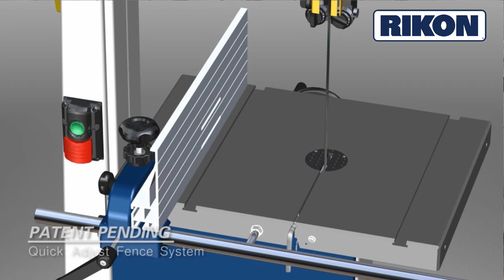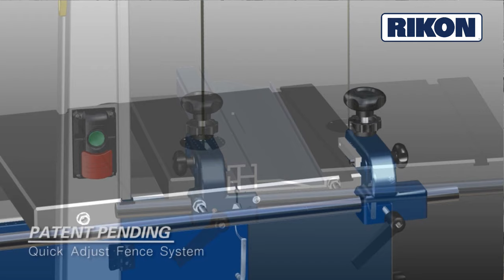RIKON 10-326 Design Features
• Powerful 1-3/4 HP Totally Enclosed Fan Cooled Motor
• 13" Cutting Capacity. The largest in the industry!
• NEW Patent Pending Spring Loaded Tool-Less Guide System
• NEW Patent Pending Quick Adjust 6" Tall Rip Fence System
• NEW Patent Pending Quick-Lock Cast Iron Trunnion System